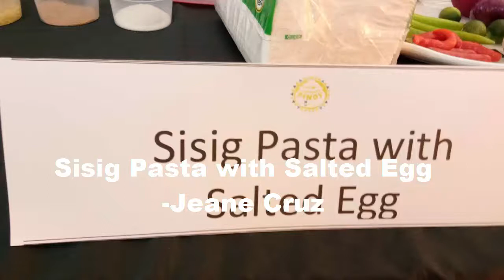Food Twist: Sisig Pasta with Salted Egg Funlasang Pinoy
Funlasang Pinoy - Jeane Cruz Sisig – Pasta with Salted Egg

After a rigorous selection among 160 mouthwatering recipes of different Filipino dishes with a twist, only nine chefs and cooks from across the country battled it out at the grand cook-off of the first-ever Funlasang Pinoy Twist Fest competition by Unilever Food Solutions (UFS) Philippines. The finalist chefs were challenged to deliver the best tasting and most innovative take on the classic Pinoy dishes with fun twists that will surely fuel the love of Pinoys for Filipino cuisine.